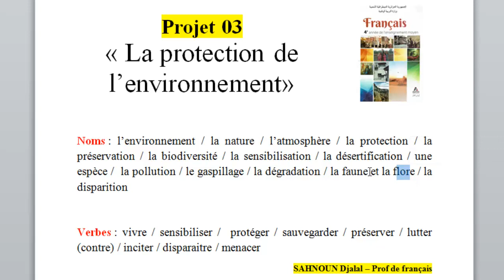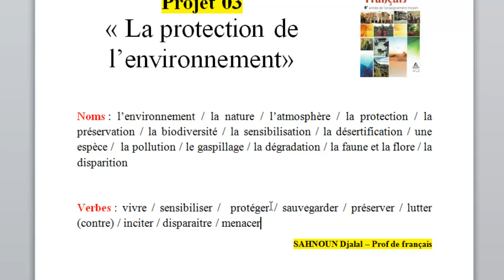4AM.Projet 03: كلمات مهمة يحتاجها تلاميذ الرابعة متوسط لفهم المقطع 03 في الفرنسية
أخطاء شائعة في اللغة الفرنسية: الحصة 01 BEM et BAC. La conséquence